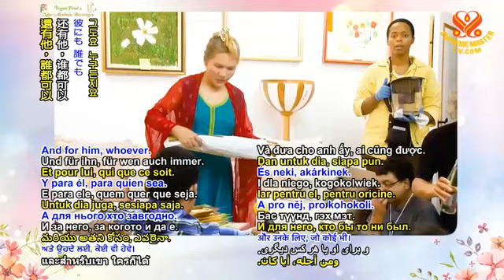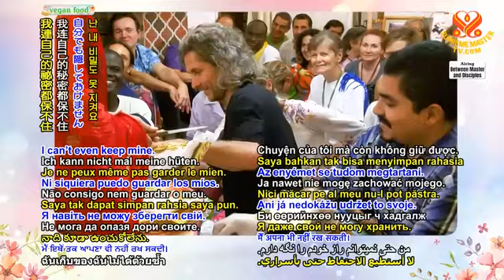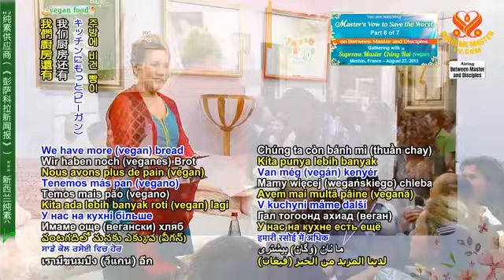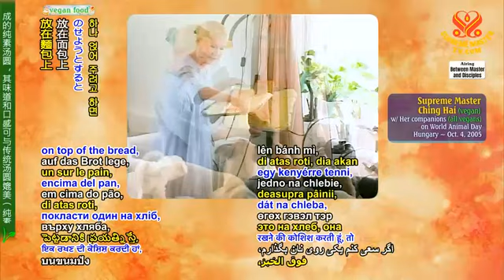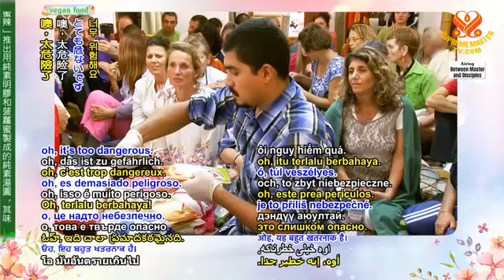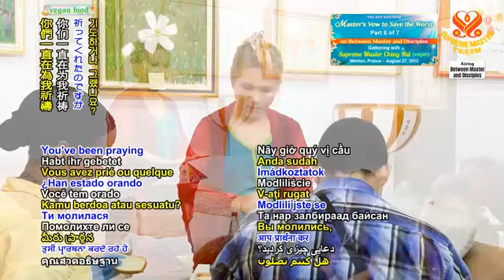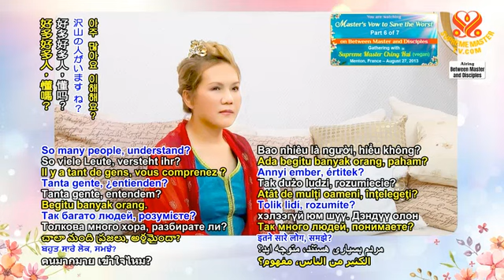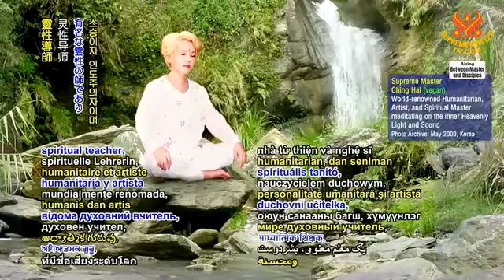SP cứu những người tệ nhất p6/7 Masters Vow to Save the Worst CHINGHAI 20130827